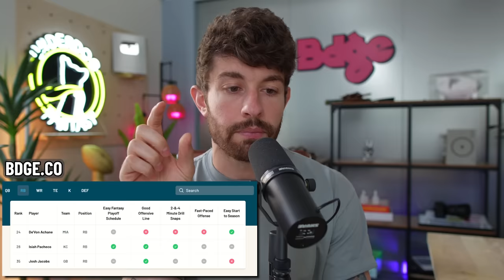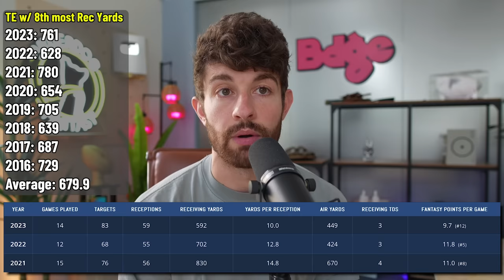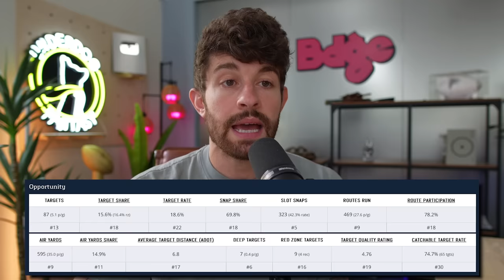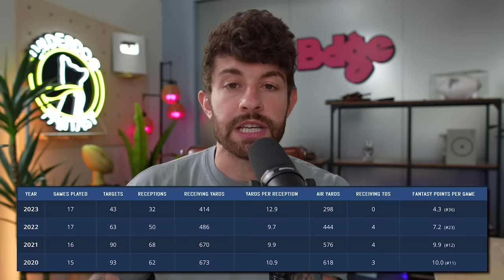7 QB and TE Sleepers You NEED to Be Drafting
stamps
0:00 - its rude to skip intros
1:00 - matthew stafford
3:17 - deshaun watson
6:20 - dallas goedert
8:38 - tyler conklin
11:04 - hunter henry
12:09 - noah fant